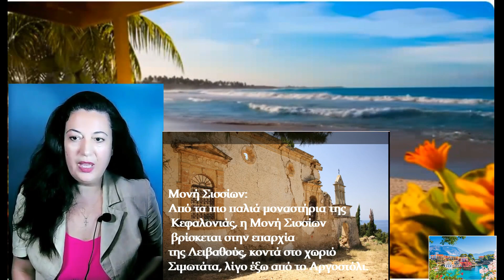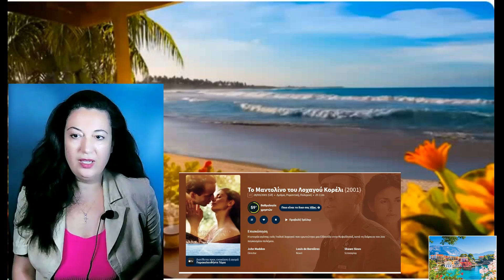"ΚΕΦΑΛΟΝΙΑ" - Ένας δημοφιλής προορισμός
Στην Κεφαλονιά, όπου η θάλασσα αγκαλιάζει τη γη,
Οι παραλίες λάμπουν, κρυστάλλινες και γαλήνιες.
Ο ήλιος φιλά το νερό, τον ουρανό, τα βουνά,
Και οι ανέμοι χορεύουν στα πανιά των καραβιών.

Στην Κεφαλονιά, όπου οι ελιές σκιαζουν τους δρόμους,
Οι ανθισμένες βουκαμβίλιες χαϊδεύουν τον αέρα.
Οι πέτρες μιλούν για το παρελθόν, την ιστορία,
Και οι καρδιές των ανθρώπων χτυπούν σε ρυθμό ποίησης.

Στην Κεφαλονιά, όπου οι νύχτες είναι μαγικές,
Οι αστέρες λάμπουν σαν διαμάντια στον ουρανό.
Οι λοχαγοί παίζουν μαντολίνο κάτω από το φεγγάρι,
Και οι αγάπες γεννιούνται στις παραλίες της ονειροπόλησης.

Στην Κεφαλονιά, όπου ο χρόνος σταματά να ρέει,
Οι άνθρωποι ανακαλύπτουν την αλήθεια τους.
Εδώ, η φύση και οι άνθρωποι συνυπάρχουν αρμονικά,
Και η Κεφαλονιά μας προσκαλεί να ζήσουμε το όνειρο. 🌴🌊